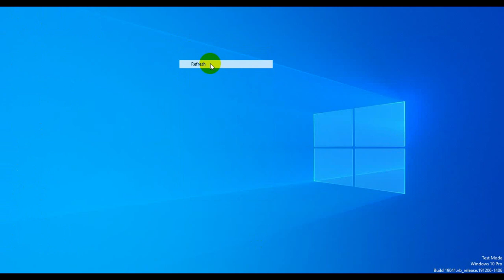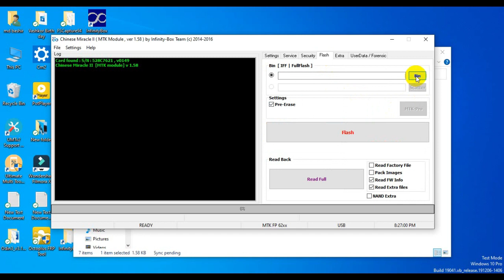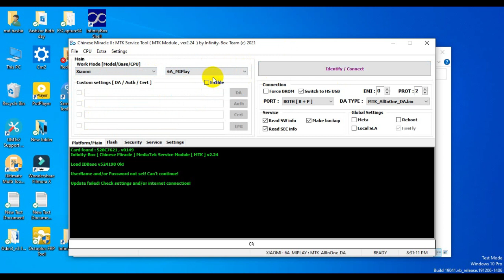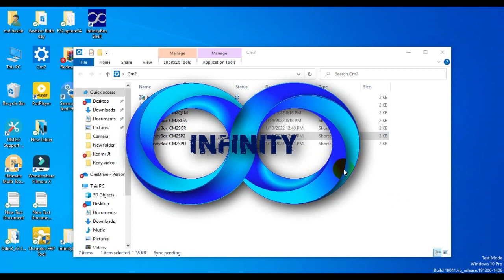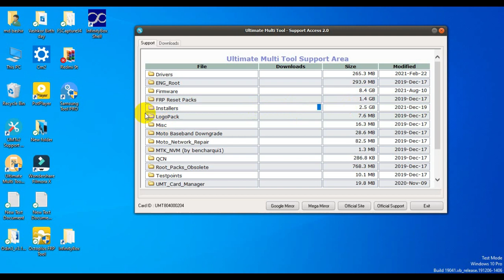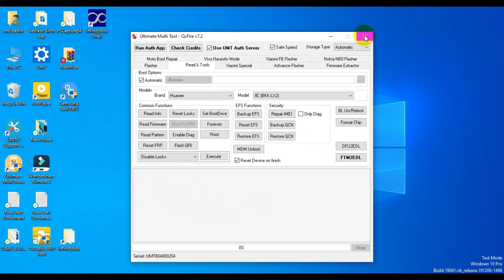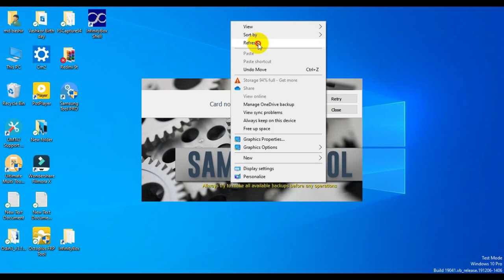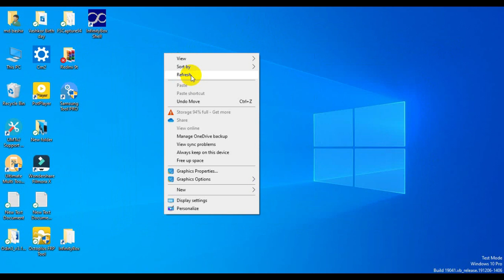Software এর কাজের জন্য প্রথমে কোন ডিভাইস কিনবেন,Mobile Software Tools.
Software এর কাজের জন্য প্রথমে কোন ডিভাইস কিনবেন।Cm2 Umt কিনবেন কেন।